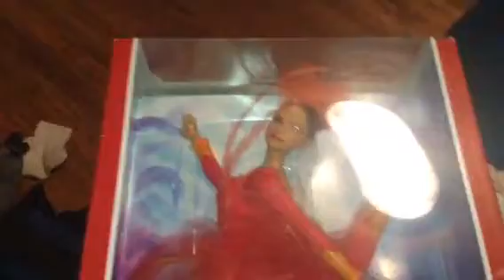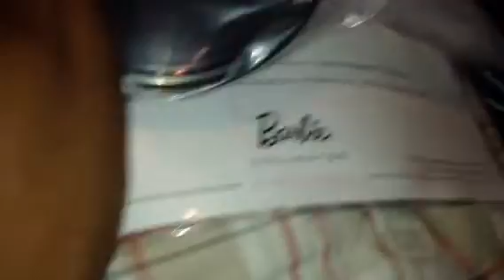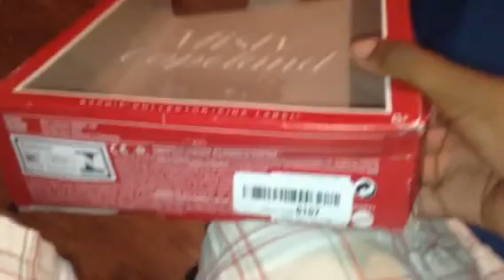DOLL UNBOXING:Barbie Misty Copeland doll (2016)